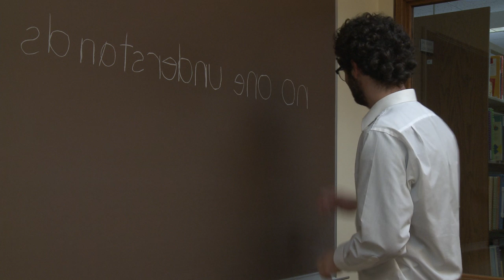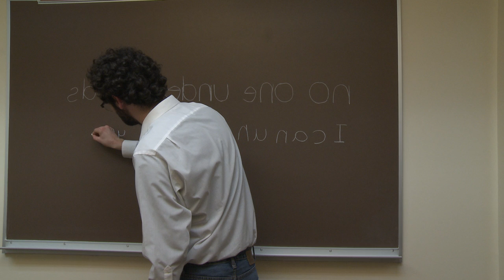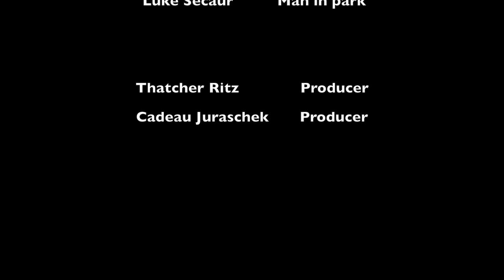Reverse Psychology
An experimental shrink looks for ways to communicate with a damaged youth. Film and Video Production Fall 2011